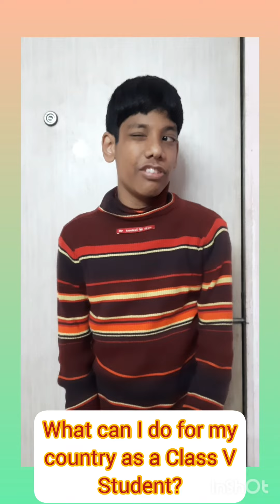Republic day|I love my country|India|Atharv Agrawal|Future of nation|Kid patriotism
26th January
National festival
गणतंत्र दिवस
हमारे कर्तव्य
Fundamental duties of Indian citizens

Atharv Agrawal's Pearls of Wisdom.

Jai Hind
Jai Bharat